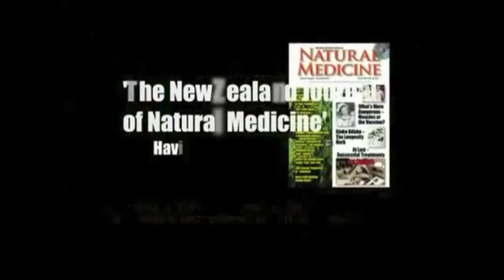Andrew Basiago. Bernard Mendez. Chrononauts Dinosaurs Time Travel and Barack Obama 19dec2012 3 of 3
Subscribe for  5 a month for commercial free archives and exclusive uninterrupted video interviews  (or just use it free )   For Blushield products that protect you from wireless radiation click here:   Please buy a dvd    Watch this video and please share it around Listen to the whole show here:   Contact Vinny   Follow Vinny on FASCBOOK    on TWATTER   amp  You Genics